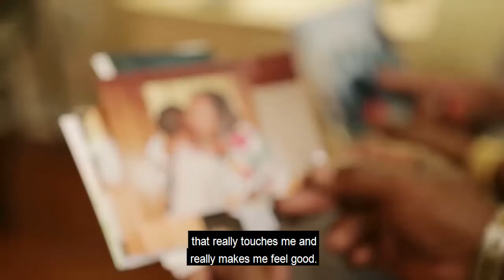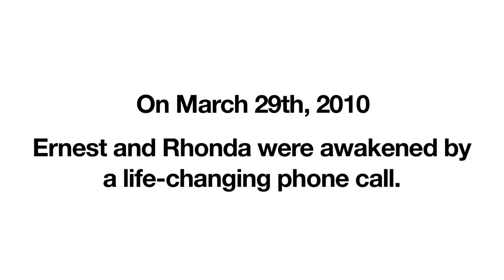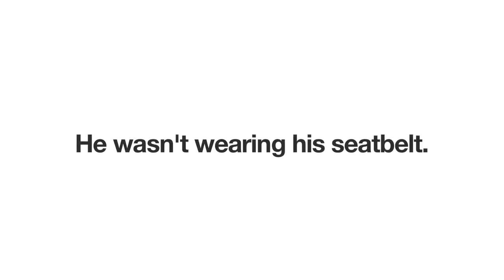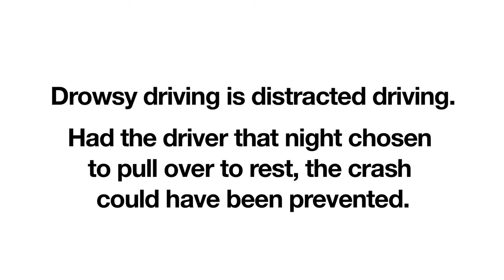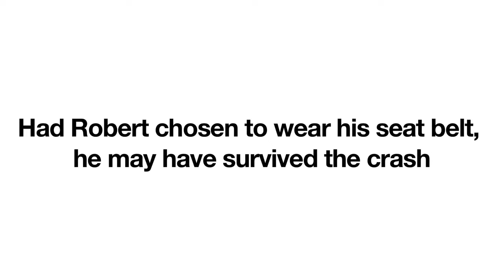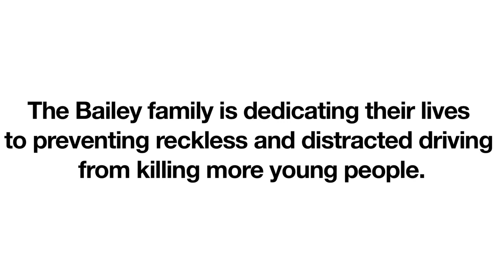Robert's Story (Open Captions)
English language video with open captions.

Impact Teen Drivers